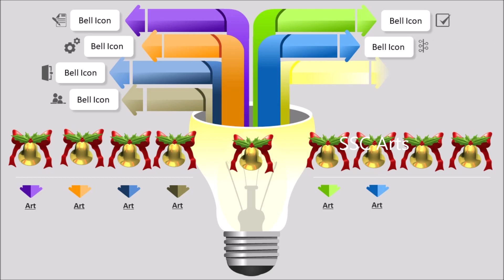Scissor waterfall braid video# Designer hair style video # All occassions hair style # SSC Arts 1497